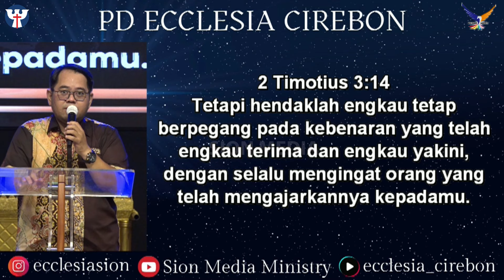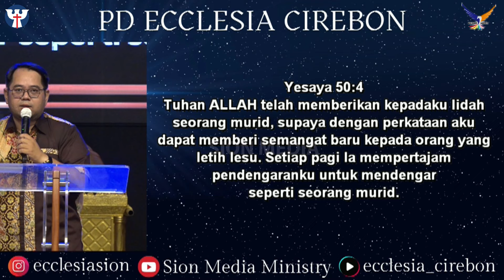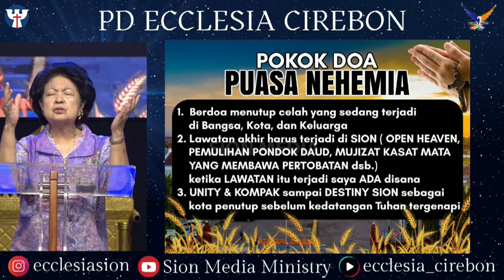PW KE-166 - 25 Juli 2024 | Ev. Indra Pratama - Qualified (Memenuhi Syarat)